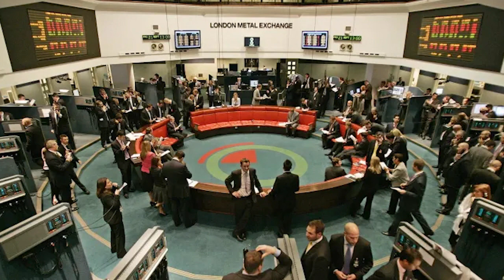Lý do Putin mở cuộc chiến tranh xâm lược Ukraine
Lý do Putin mở cuộc chiến tranh xâm lược Ukraine Trung Khoa từ Berlin, CHLB Đức.